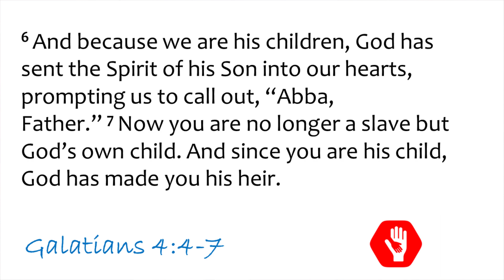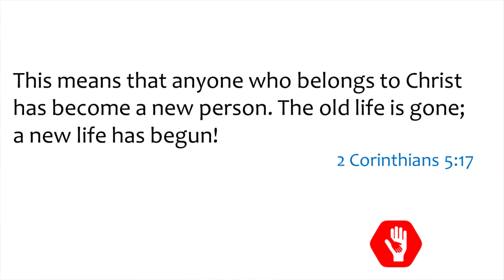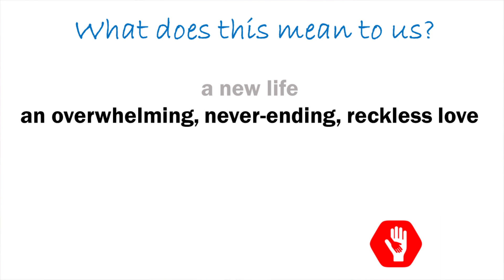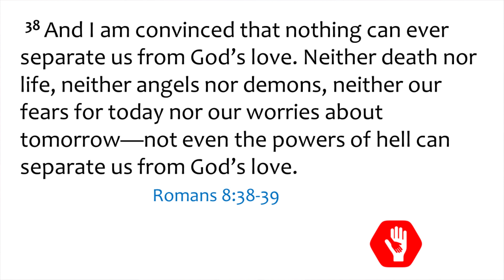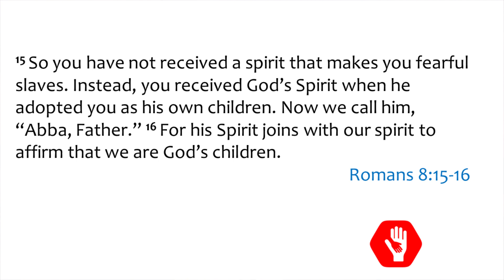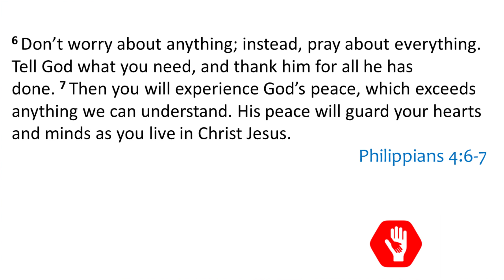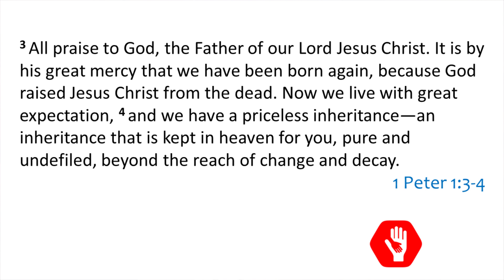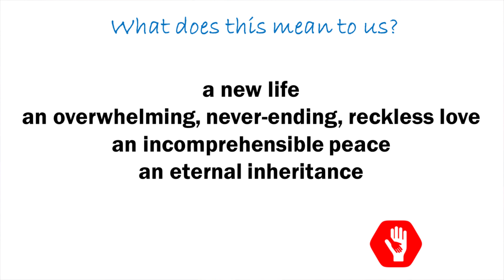When Love Takes You In | Peter Lewis at Celebration Church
When God chooses you to be his child it comes with a lot of benefits.